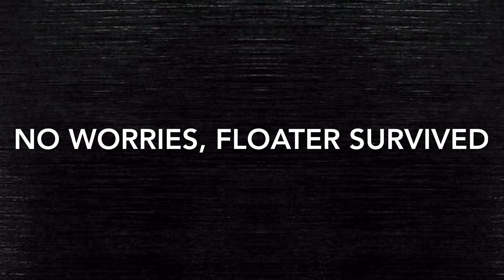Launcher first test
Bungee launcher first test. Plastic frame was later replaced with alu frame.
This time way too much tension in the rubber.